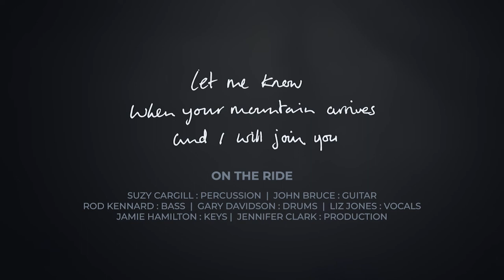On the Ride - Liz Jones & Broken Windows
On the Ride is a letter to friends, asking them to let us know when they're in need.
By Liz Jones & Broken Windows

"When your luck is low, old friend,
and it seems your road will end,
let me know when your mountain arrives,
I will join you on the ride."

Music & production credits at 04:20
Video footage credits at 04:45